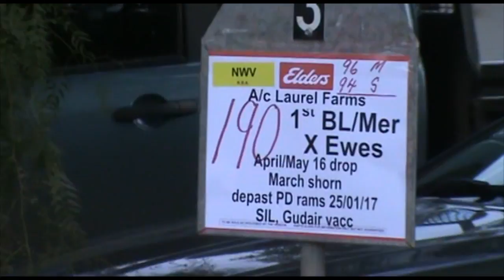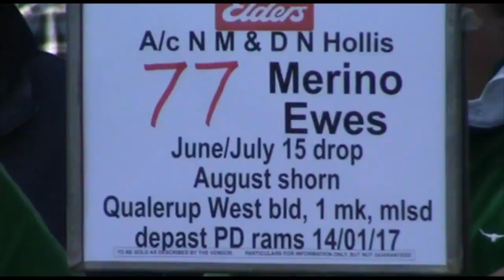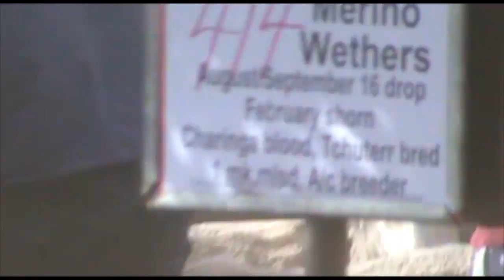High demand for store sheep at Wycheproof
Scanned in lamb lines of First-cross and Merino ewes were in high demand at a special sale of store sheep at Wycheproof on Friday.

Crossbred lines of 16-drop young ewes due to lamb in June-July exceeded values of $320 a head on two occasions while 15-drop Merino young ewe scanned to terminal sires also passed the $260 a head price mark on two occasions.
A further highlight of the 6500-head penning was a strong interest in Merino wether lambs that occupied also a third of the selling pens.

While butcher bidding underpinned much of the demand restockers were bold in their attempts to secure particularly wool-cutter lines, with all but two sales cleared in a $110-$149 per head price range.